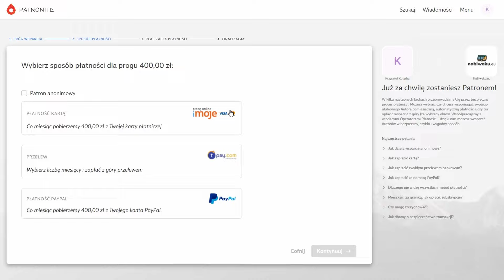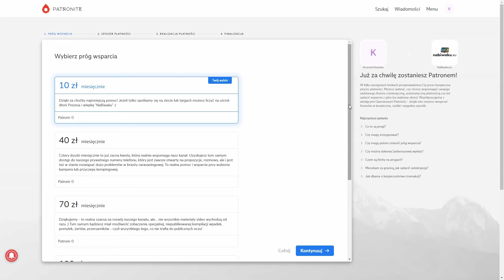URUCHAMIAMY PATRONITE! JAK NAS WESPRZEĆ? (nabiwaku.eu)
Podobają Ci się nasze treści? Chcesz nas wspomóc, chcesz być współtwórcą naszego projektu? Masz kilka wolnych złotówek w portfelu? Oto materiał dla Ciebie - oficjalnie uruchomiliśmy platformę Patronite.pl!